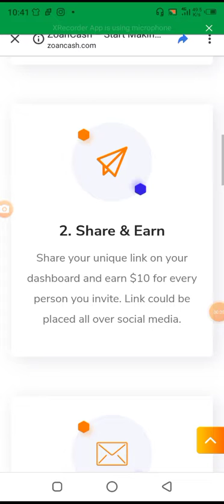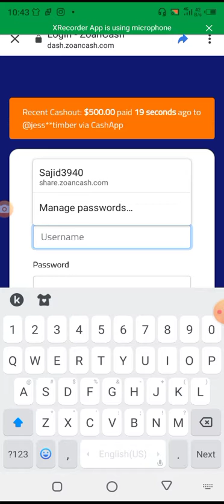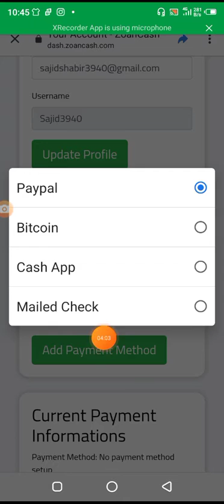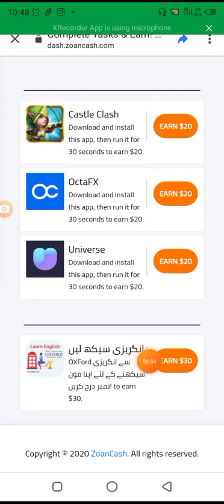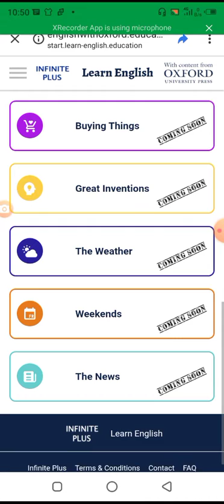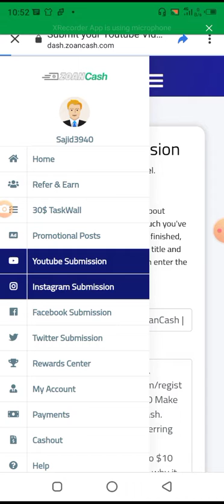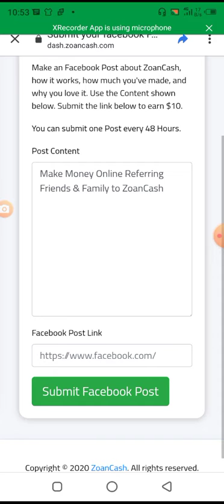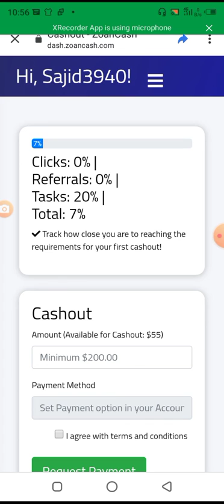ZoanCash Earning Full Tutorial